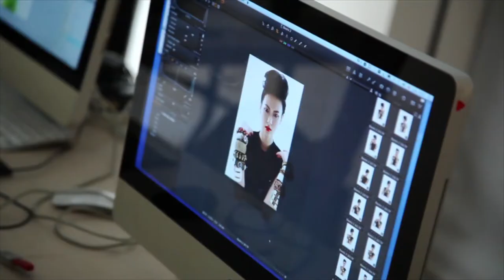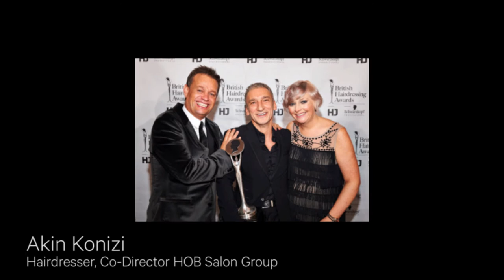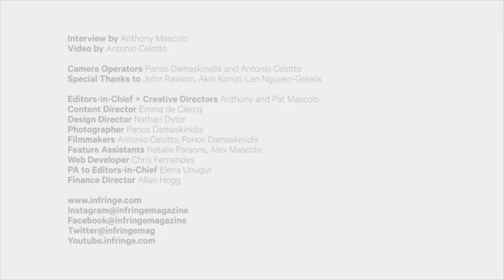INFRINGE in conversation with John Rawson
The former hairdresser-turned-photographer speaks to Anthony Mascolo about trading in his scissors for a camera.